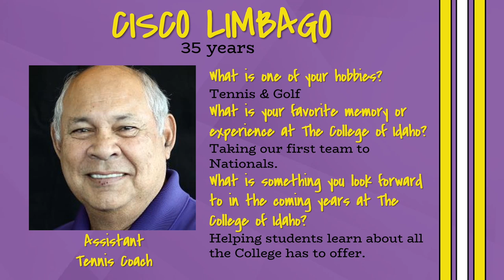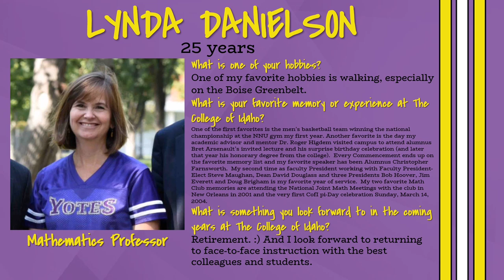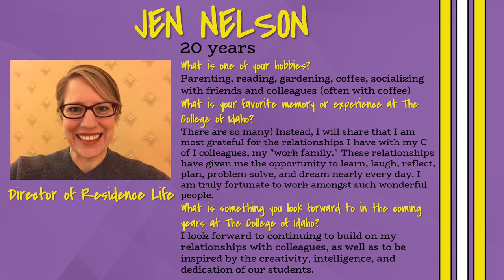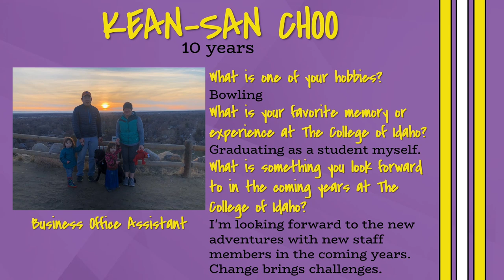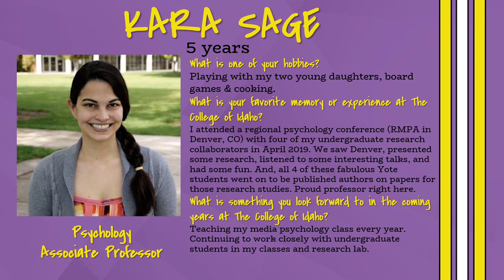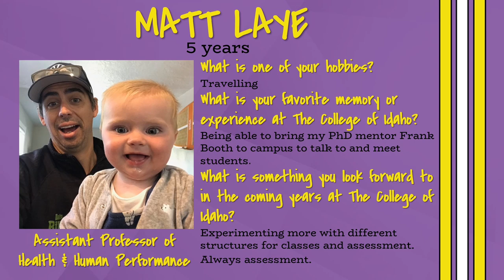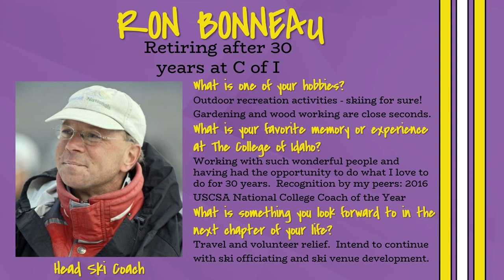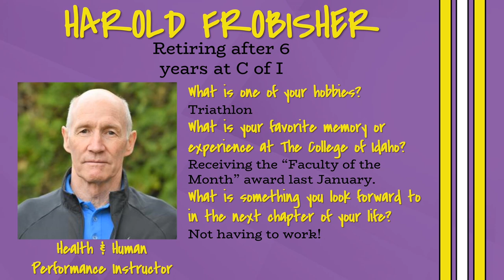Years of Service Presentation 2020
Please join The College of Idaho in honoring those staff and faculty members who are being recognized for their many years of service, and to those who are retiring. Thank you for your service to the College and we wish you the very best!